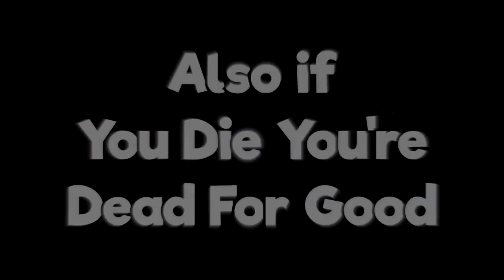EXTREME LAG | Minecraft Hardcore #2 | Episode 4